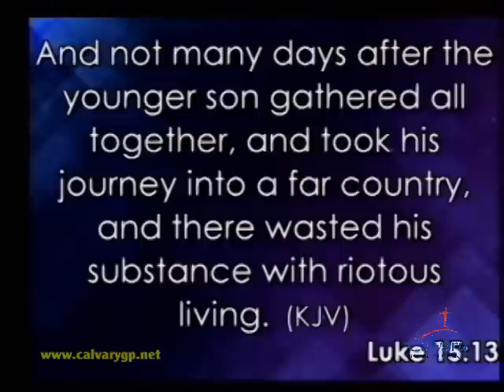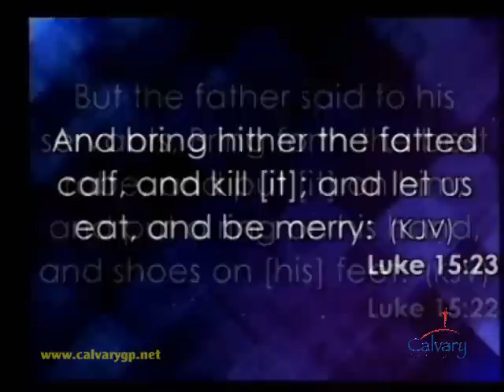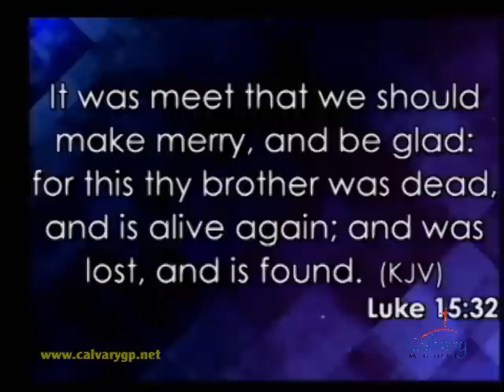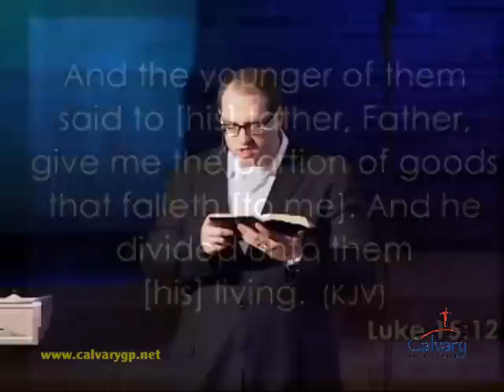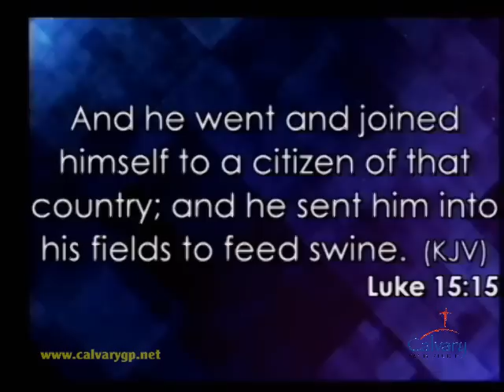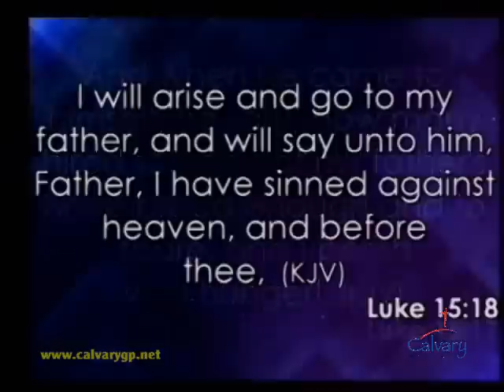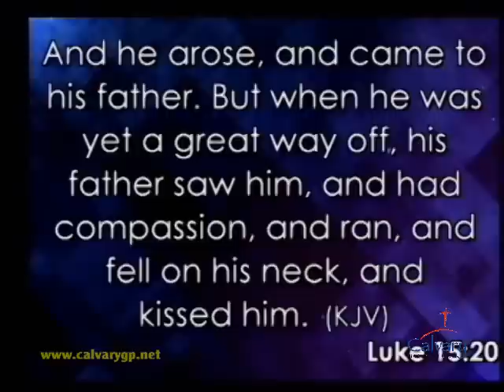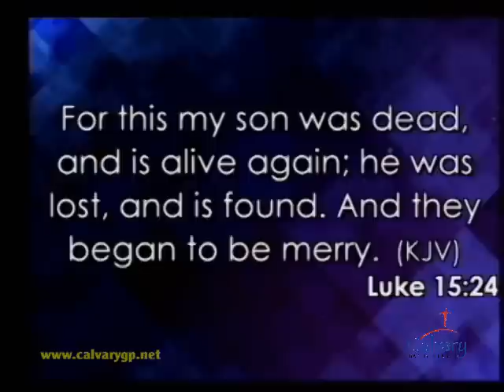"The Lost Younger Brother" Pastor Brian Loveless Sermon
"The Two Lost Sons" series. Pastor Brian Loveless Sermon "The Lost Younger Brother" on April 29, 2012 at Calvary Baptist Church Grand Prairie, Texas. Part 1